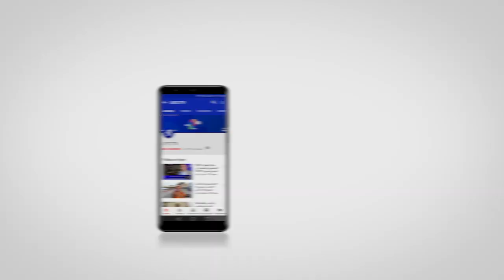زلـ.ـزال المغرب. مشاهد جديدة من مراكش